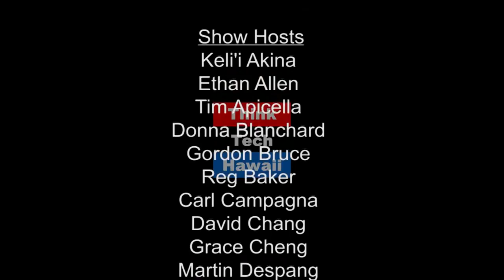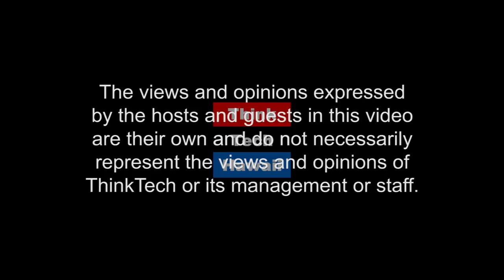Civil Beat Reporter Embeds in D.C.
Civil Beat's Kirstin Downey, for 20 years an investigative reporter from the Washington Post, and author of 2 books, returns to DC. Has media coverage changed since the election?  What stories is she focusing on? After writing Frances Perkin's biography, what did she learn about successful women in politics?